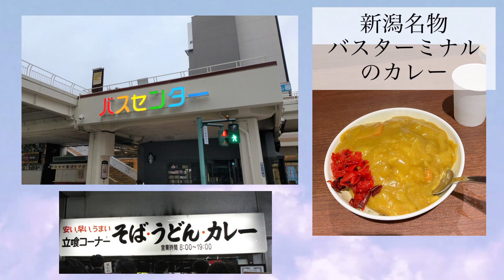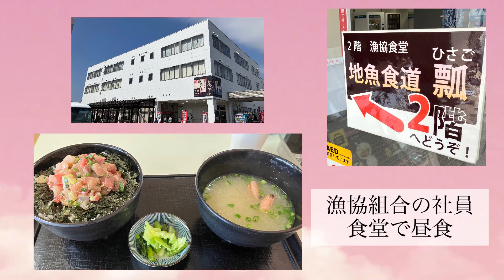新潟バスターミナルカレー 新潟歴史地区 ピア万代なめろう丼